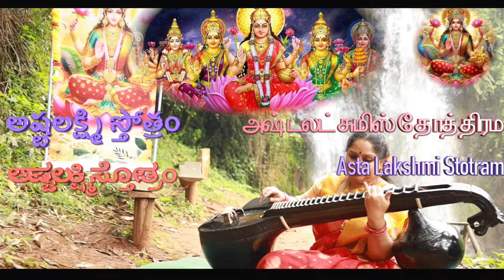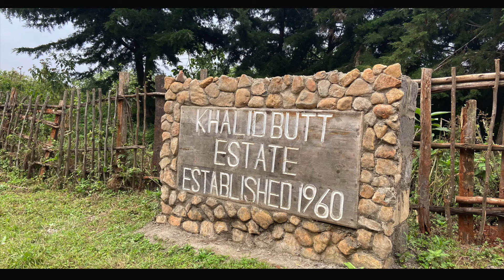AstaLakshmi Stotram by Smt Veena Gayatri Raj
Asta Lakshmi Stotram a revered Stotram of Godess Lakshmi - The godess of wealth is widely popular among Hindus.
This Stotram is redendered on Vocal & Veena by Smt. Veena Gayatri.
The waterfalls at Tigoni - Kenya adds to the reverberance of the Godess.
Song background scores by Meher Sri.
This Video was shot at Waterfall Inn Tigoni. You can visit the same using the

అష్టలక్ష్మీ స్తోత్రం
00:16:17 - సుమనసవన్దిత సున్దరి మాధవి చన్ద్ర సహోదరి హేమమయే |
                   మునిగణమండిత మోక్షప్రదాయిని మంజులభాషిణి వేదనుతే ||
                   పంకజవాసిని దేవసుపూజిత సద్గుణవర్షిణి శాన్తియుతే |
                   జయజయ హే మధుసూదన కామిని ఆదిలక్ష్మి సదా పాలయ మామ్ || 1 ||
01:04:52 - అహికలి కల్మషనాశిని కామిని వైదికరూపిణి వేదమయే |
                   క్షీరసముద్భవ మఙ్గళరూపిణి మన్త్రనివాసిని మన్త్రనుతే ||
                   మఙ్గళదాయిని అంబుజవాసిని దేవగణాశ్రిత పాదయుతే |
                   జయజయ హే మధుసూదన కామిని ధాన్యలక్ష్మి సదా పాలయ మామ్ || 2 ||
01:51:54 - జయవరవర్ణిని వైష్ణవి భార్గవి మన్త్రస్వరూపిణి మన్త్రమయే |
                   సురగణపూజిత శీఘ్రఫలప్రద జ్ఞానవికాసిని శాస్త్రనుతే ||
                   భవభయహారిణి పాపవిమోచని సాధుజనాశ్రిత పాదయుతే |
                   జయజయ హే మధుసూదన కామిని ధైర్యలక్ష్మి సదా పాలయ మామ్ || 3 ||
02:40:30 - జయజయ దుర్గతినాశిని కామిని సర్వఫలప్రద శాస్త్రమయే |
                   రథగజ తురగపదాది సమావృత పరిజనమండిత లోకనుతే ||
                   హరిహర బ్రహ్మ సుపూజిత సేవిత తాపనివారిణి పాదయుతే |
                   జయజయ హే మధుసూదన కామిని గజలక్ష్మి రూపేణ పాలయ మామ్ || 4 ||
03:28:08 - అహిఖగ వాహిని మోహిని చక్రిణి రాగవివర్ధిని జ్ఞానమయే |
                   గుణగణవారిధి లోకహితైషిణి స్వరసప్త భూషిత గాననుతే ||
                   సకల సురాసుర దేవమునీశ్వర మానవవన్దిత పాదయుతే |
                   జయజయ హే మధుసూదన కామిని సన్తానలక్ష్మి త్వం పాలయ మామ్ || 5 ||
 04:16:47 -జయ కమలాసని సద్గతిదాయిని జ్ఞానవికాసిని గానమయే |
                   అనుదినమర్చిత కుంకుమధూసర భూషిత వాసిత వాద్యనుతే ||
                   కనకధరాస్తుతి వైభవ వన్దిత శంకర దేశిక మాన్య పదే |
                   జయజయ హే మధుసూదన కామిని విజయలక్ష్మి సదా పాలయ మామ్ || 6 |
05:03:54 - ప్రణత సురేశ్వరి భారతి భార్గవి శోకవినాశిని రత్నమయే |
                   మణిమయభూషిత కర్ణవిభూషణ శాన్తిసమావృత హాస్యముఖే ||
                   నవనిధిదాయిని కలిమలహారిణి కామిత ఫలప్రద హస్తయుతే |
                   జయజయ హే మధుసూదన కామిని విద్యాలక్ష్మి సదా పాలయ మామ్ || 7 ||
05:52:40 - ధిమిధిమి ధింధిమి ధింధిమి ధింధిమి దున్దుభి నాద సుపూర్ణమయే |
                  ఘుమఘుమ ఘుంఘుమ ఘుంఘుమ ఘుంఘుమ శంఖనినాద సువాద్యనుతే ||
                  వేదపురాణేతిహాస సుపూజిత వైదికమార్గ ప్రదర్శయుతే |
                  జయజయ హే మధుసూదన కామిని ధనలక్ష్మి రూపేణ పాలయ మామ్ || 8 ||